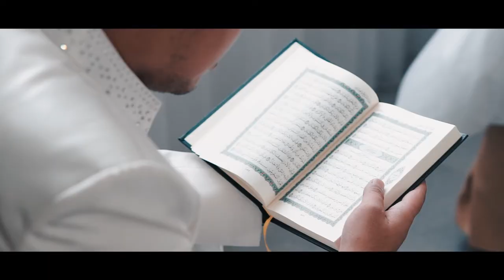Wedding of Venty & Daniel at Harris Hotel Malang